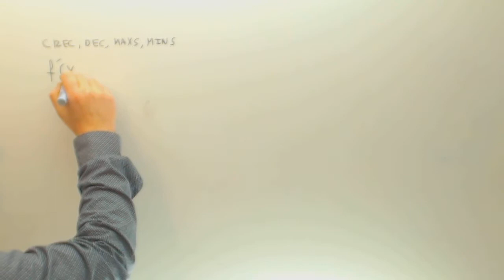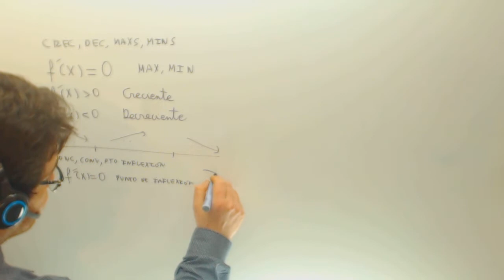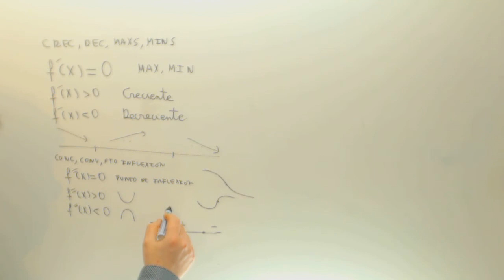Monotonia de una funcion Maximos y minimos Teoria Matematicas Academia Usero Estepona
Monotonia de una funcion Maximos y minimos Teoria Matematicas Suscríbete a nuestro canal en Youtube para ayudarnos a seguir creciendo Academia Usero en Estepona, el centro de formación con más vídeos en Internet del Mundo presenta